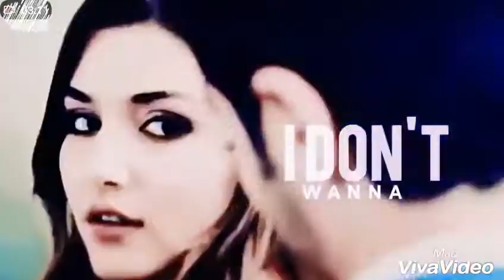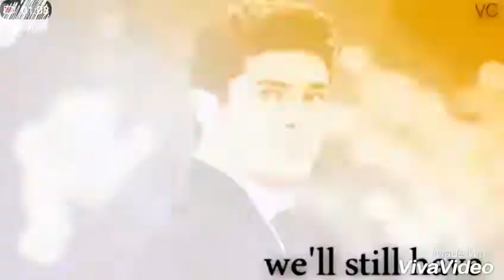Hayat & Murat ( dill diyan gallan)